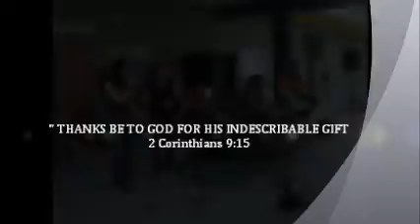SINGING FOR GOD'S GLORY !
ON AN ABSOLUTELY BEAUTIFUL SUNDAY AFTERNOON, SINGING FOR GOD'S GLORY WERE ELLIE, DEE DEE, LISA on the keyboard and GENE on the guitar AT A HOMELESS SHELTER IN POMPANO BEACH, FLORIDA - 2/24/2013 - video clips by Ron Troy